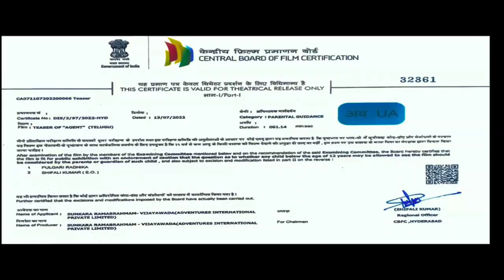Agent movie trailer 👌👌👌